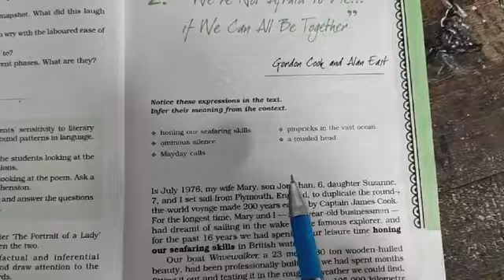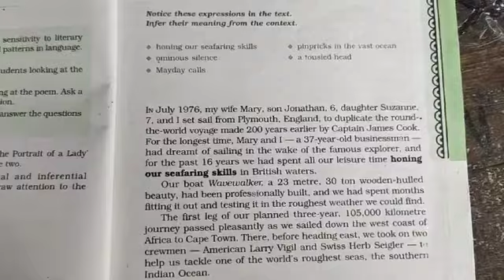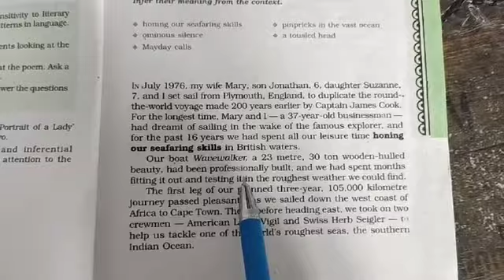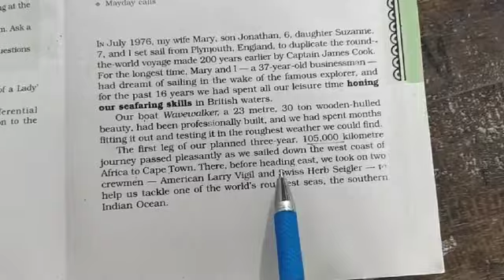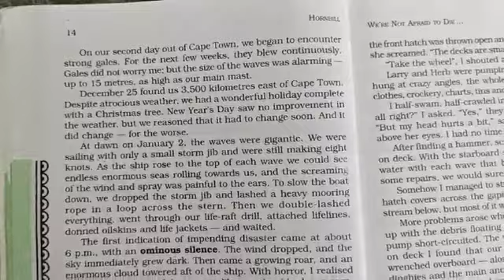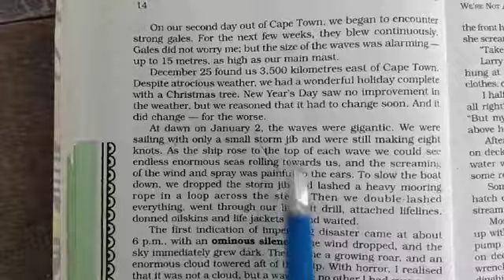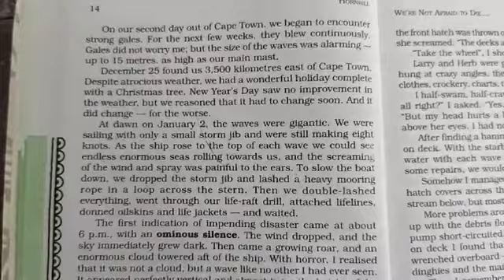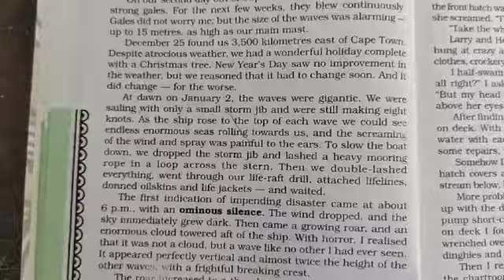Hornbill-Lesson 2||We're not afraid to die...if we can all be together||By Harivansh Chauhan||Part 1